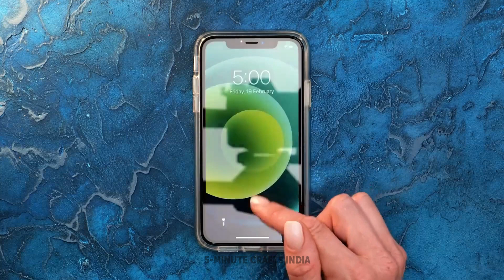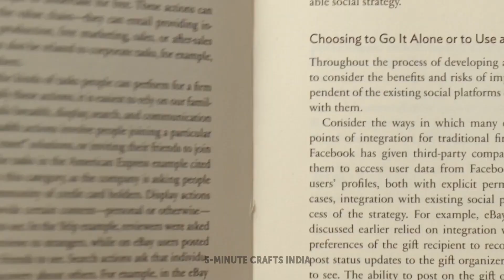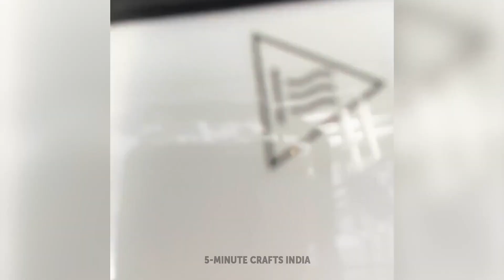बिगिनर्स के लिए 20+ आसान डेज़र्ट रेसिपीज़ जो आप घर पर बना सकते हैं 🍰😋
इस वीडियो में, हम आपको हर रेसिपी के बारे में स्टेप-बाय-स्टेप गाइड करेंगे, यह सुनिश्चित करते हुए कि भले ही आप बेकिंग में नए हों, आपको शानदार परिणाम मिले। हमारी डेज़र्ट न केवल स्वादिष्ट होती हैं बल्कि इसके लिए साधारण इंग्रीडिएंट की जरूरत होती है जो शायद आपकी पेंट्री में पहले से ही मौजूद हों।🤩

कोई भी अपलोड मिस न करने के लिए नोटिफिकेशन घंटी दबाएं। अपने मीठे के शौक को संतुष्ट करने के लिए तैयार हो जाइए और कुछ ही समय में डेज़र्ट प्रो बन जाइए! 🍰😋

00:02 - स्वादिष्ट स्ट्रॉबेरी डेज़र्ट
00:24 - गर्मियों की आसान रेसिपीज़
00:48 - आम के साथ कूल डेज़र्ट